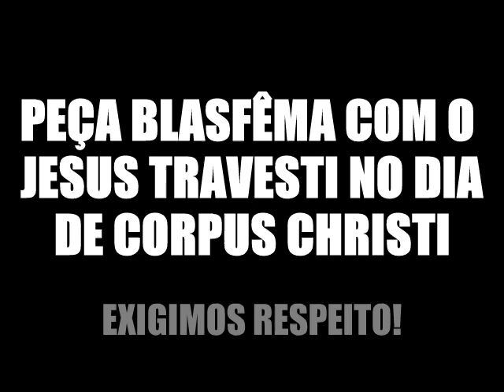Absurdo! Peça com "Jesus Travesti" no dia de Corpus Christi será transmitida no youtube.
DESRESPEITO CONTRA JESUS SERÁ TRANSMITIDO NO DIA DE CORPUS CHRISTI! ABSURDO! NÃO VAMOS NOS CALAR DIANTE ISSO! VOCÊS VIVEM PEDINDO RESPEITO AOS ÍCONES DO ISLÃ, JUDAISMO, UMBANDA E ETC, MAS FAZEM BLASFÊMIAS!